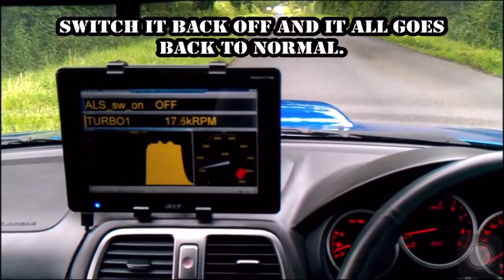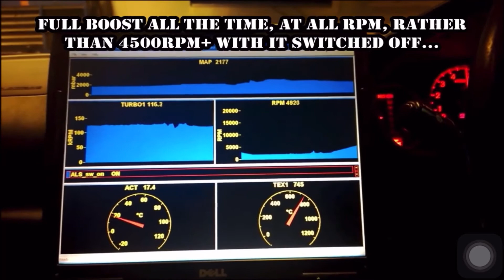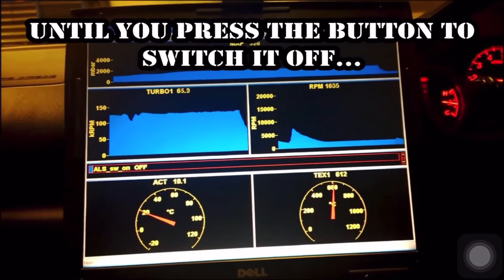How Anti Lag System Works ALS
ALS = Anti Lag System
Launch Control = 2 steps Rev Limiter